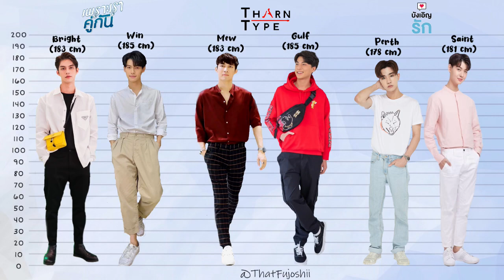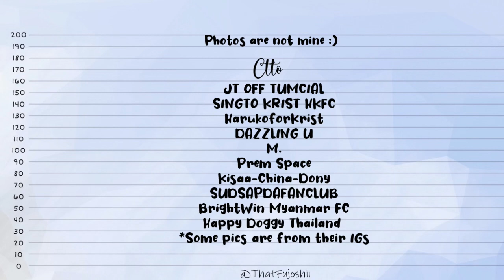Thai BL Actors Height Comparison | Sotus,ToL,DBK,2gether , UWMA, Tharntype, LBC, Why R U~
Ctto  🌼

JT OFF TUMCIAL
SINGTO KRIST HKFC
HarukoforKrist
DAZZLING U
M.
Prem Space
Kisaa-China-Dony
SUDSAPDAFANCLUB
BrightWin Myanmar FC
Happy Doggy Thailand

*Some pics are from their IGs